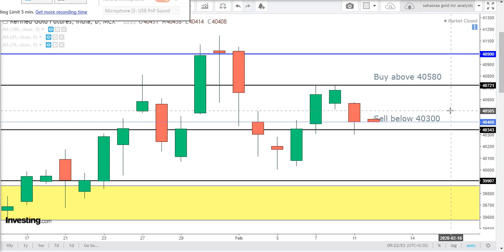mcx goldchart technical analysis Tamil Feb 12-today gold price in india, gold india, gold mcx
GOLD intraday Technical analysis for Feb 12-GOLD futures